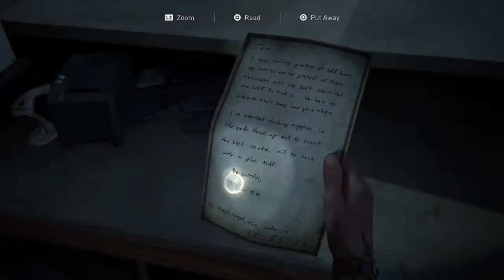LAST OF US 2 || WE GOT A RUNNER IN WARD 2 || Part 18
WELCOME BACK! To another play through of the LAST OF US 2!I